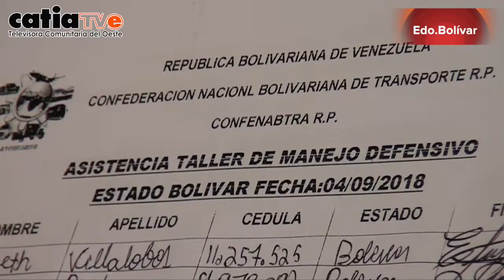NCC ASÍ SE LLEVÓ ACABO TALLER DE SEGURIDAD VIAL EN EL EDO. BOLÍVAR